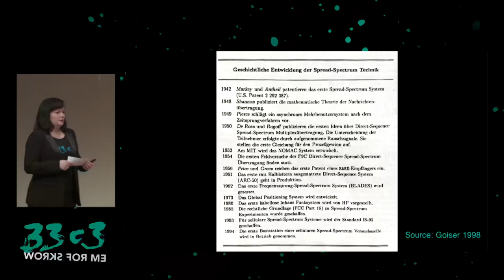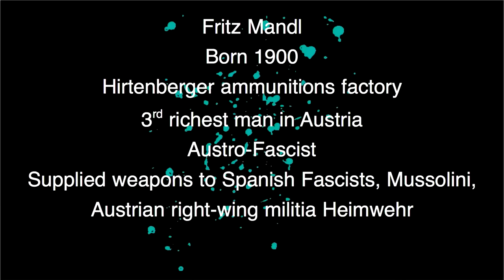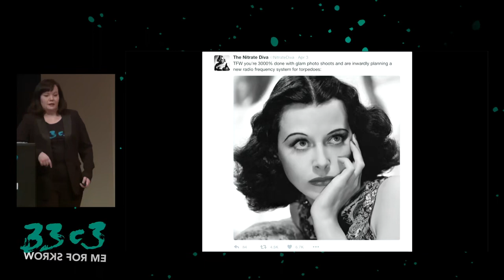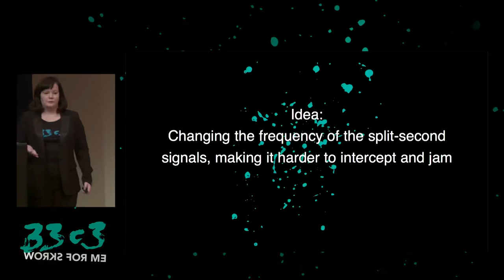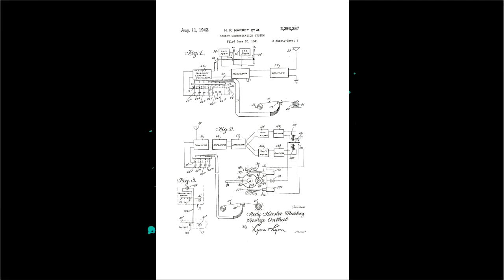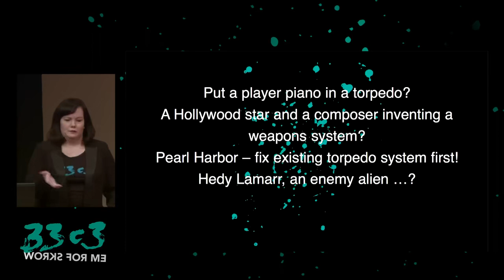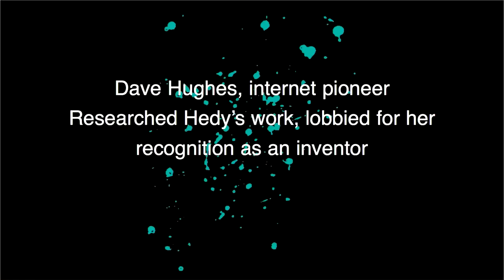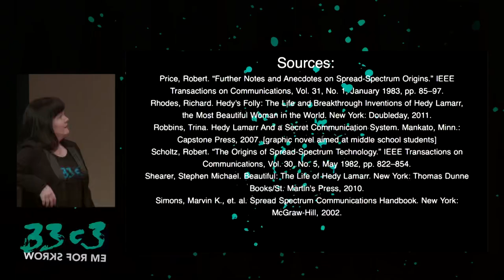33C3 2016 The woman behind your WiFi